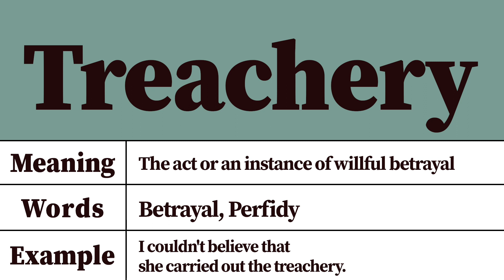Treachery Meaning and Definition